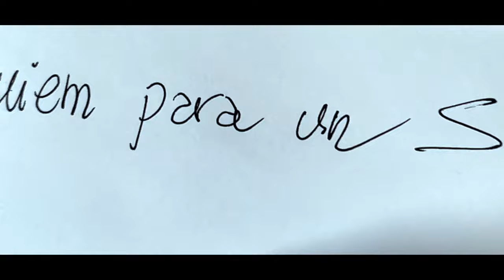REQUIEM PARA UN SONERO " CLIP OFICIAL "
Autor: Esteban Isnardi
Compositor: Luisito Aballe
Arreglo: Luisito Aballe & Mandi Miranda
Producción musical: Studio LaClaveRecords.

Intérprete: Mandi Miranda
Coros: Dampi Mesa - Luisito Aballe
Piano, congas & timbal: Luisito Aballe
Bongo: Eulogio Argüelles “El Mambi“
Bajo: Delmis Aguilera
Trompetas: Maikel Romero
Trombones: Carlos Latoche
Tres cubano: Carlitos Irarragorri

Coreografía & Caricatura: Esteban Isnardi
Voz en off: Patricia Rosabal
Cámara & Fotografía: Patricia Rosabal
Dirección, Edición y Montaje: Alberto Castellón
Realización: EnSerio-Productions

Agradecimientos:
Gaston Tirado, ACADEMIA DE BAILE “Casini d´Primera“
Cristian Mauricio Vera Núñez, “TIM MANANA“
Marko Kovacevic, “SALSA FAMILIA de BELGRADO“
DJ Don Pepe, Club Latino “LA BOMBA“